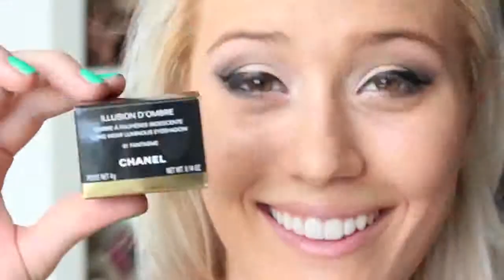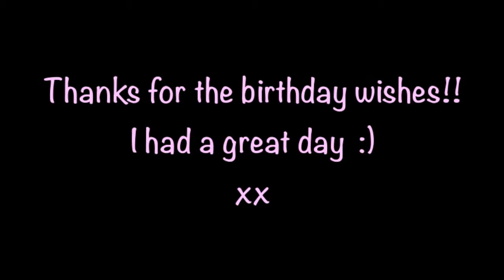Get Ready With Me My 22nd BIRTHDAY